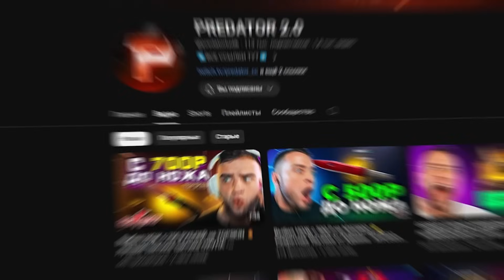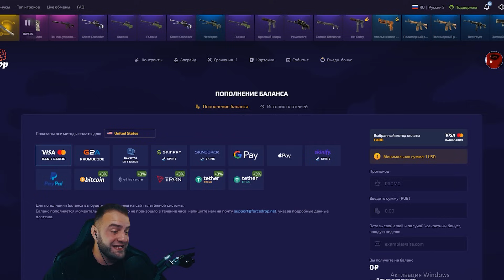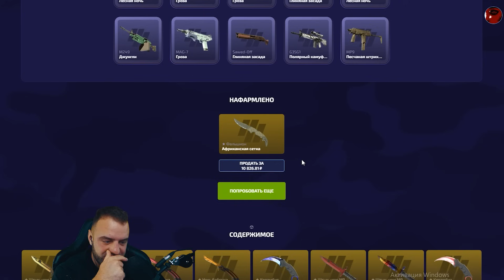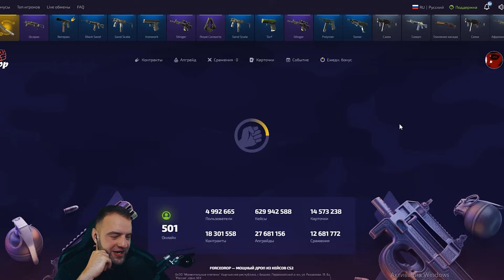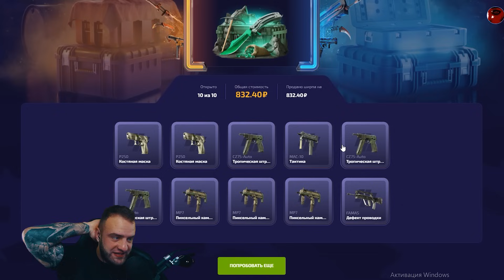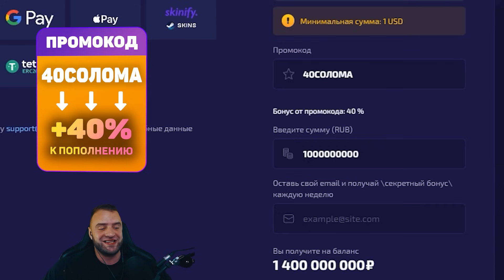C 700Р до Посейдона за 100 000 р - Я СДЕЛАЛ ЭТО... Открытие Кейсов КС ГО 2 на FORCEDROP